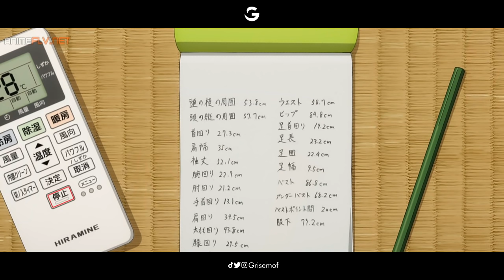🔵 era el CHICO SOLITARIO hasta que ENAMORO a una COSPLAYER | Resumen- Sono Bisque Doll wa Koi o Suru